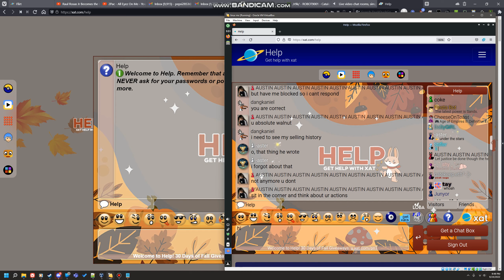Ban evading xat Help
if you want to know how i will make a video on it later